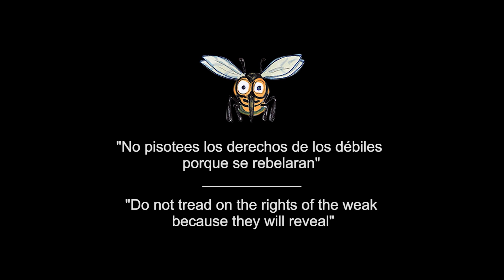EL JINETE PRESUMIDO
No pisotees los derechos de los débiles porque se rebelaran.